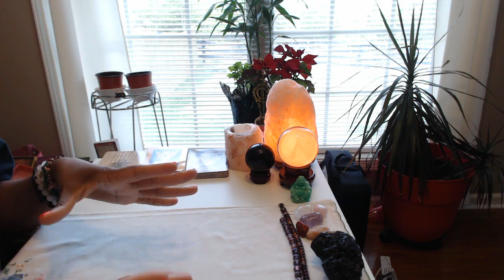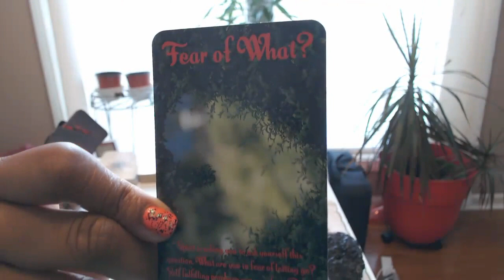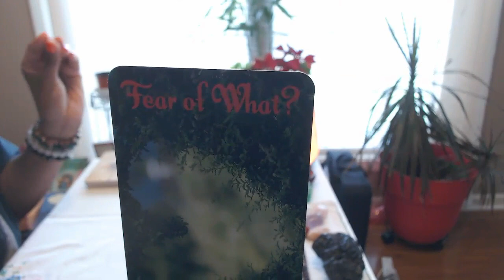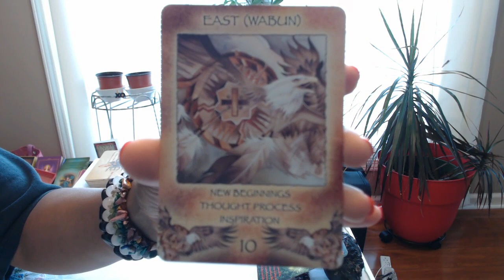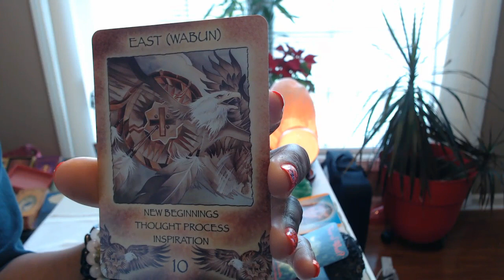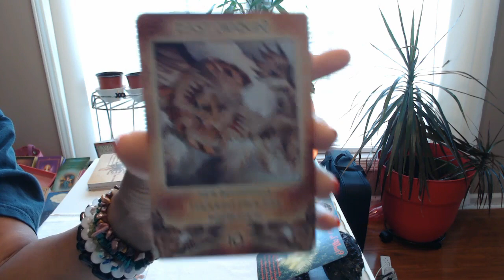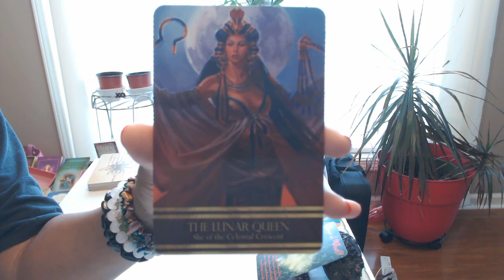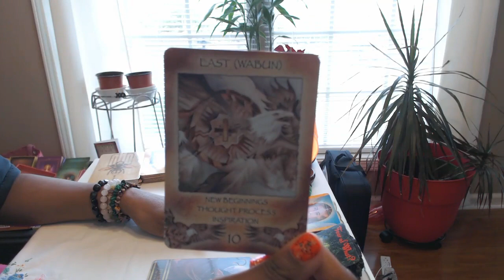SPIRITUAL GUIDANCE APRIL 2 - 8, 2017 NEW BEGINNINGS AREN'T ALWAYS EASY!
Greetings Dear Loves!! New beginnings have begun and here is your Spiritual Guidance to help you get through this week! There are many planets retrograding now which means we've got some tough energy to maneuver between BUT our Spiritual Guidance is proving to be the way we receive Solace and Peace of Mind Body and Soul. You ALL have Spiritual Guidance. you are all Spiritually Gifted. please listen to your Inner Voice and be reminded that you are empowered through your Spiritual Guidance. using your Spiritual Gifts! XO

How Much Is True Love Worth To You? Priceless, Right?
To Learn about our 12-Week "How To Manifest Your Twin Flame True Love Reunion" -

Kick Your Weekend Off With A Warm Wave Of Light Working Energy!

Register Early For Our Angel & Spiritual Guidance Oracle Card Reader Training Workshop!

"Learn How To Master The Art Of Manifestation" - Live Your Dreams
Join our workshop of "The Secret Spiritual Code Of Life" And Manifest Your Dreams!

I Manifest My Dreams & So Can You!

Love You!!!

Dear Loves, Welcome to our Spiritual Guidance from Necole! I am Psychic and Spiritual Medium. I Channel Spiritual Guidance from The Angelic Realm. The Spirit Realm reaches out to me and I respond with our Spiritual Guidance, Private Readings, and Coaching Sessions as a Certified Spiritual Life Coach.

Enjoy your Spiritual Guidance and Always Remember that even in your lowest of moments, you are never truly alone.

Divine Source Is Always There and So Are Your Personally Appointed Spirit Guides.

Your Spirit Guides Are Your Angel's and So Have Been Watching Over You Since Birth. and Always Will.

Blessings in Abundance!! May you receive the victory in your heart and Soul! XO

We invite you to view your Sun, Moon, Rising/Ascendant, and Cusp Signs as Spiritual Guidance from Necole speaks to your Soul ~ and that is every part of the Beautiful You! XO

Love,

Your Private Spiritual Advisor Necole | Certified Coach | Generational Spirit Guide